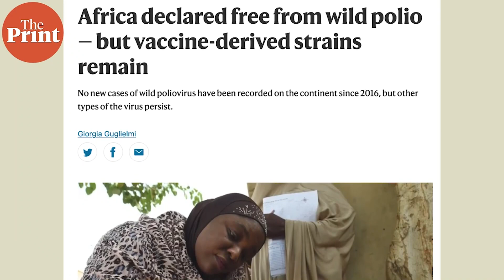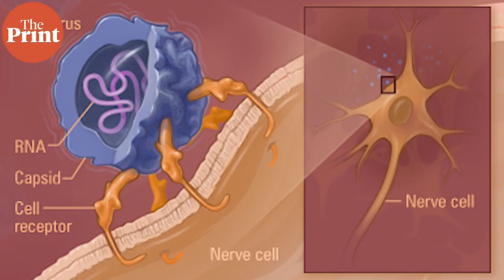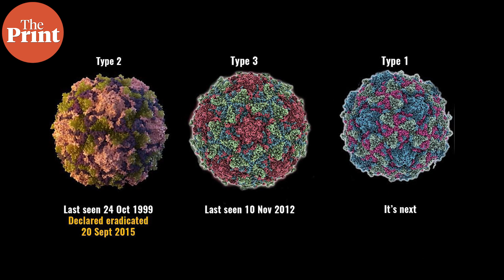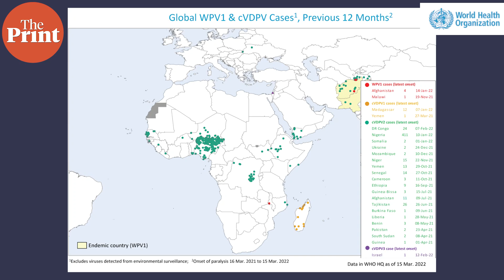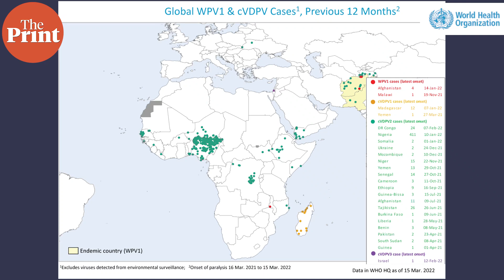East Africa begins mass vaccination as wild polio reemerges after 30 years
After three decades free of wild polio, the continent of Africa is host to it once again after a 4 year old girl was found infected in Malawi last month. Wild polio today exists only in Afghanistan and likely Pakistan. ThePrint’s Sandhya Ramesh explains the implications of polio in Malawi and the response of East African nations.

Supplementary reading: Malawi, neighbors to begin mass vaccination campaigns against polio